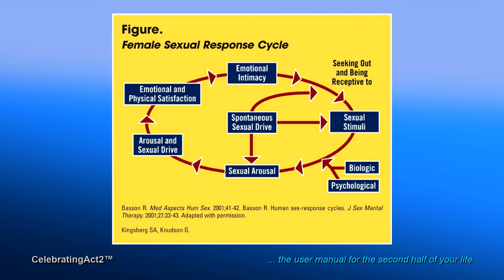Dr LIZ MD on Women's Libido: A NEW TAKE!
You may have thought that we already knew everything about libido! Of course, there's always something new. In this video Dr Liz MD shares with Celebrating Act 2™ viewers the new way of looking at how a women's libido works. She mentions the pioneering work of Masters & Johnson, reminds us that libido is not just about sexual response but motivation, drive and a satisfaction with life and then shows how the new way of thinking sees women's libido and female sexual response -- including physical and emotional intimacy, arousal, stimuli and satisfaction-- now, as a CYCLE rather than a straight line. Of course she explains how this changes our understanding of women's libido and its importance to our relationships.  This is an important video for both men and women and as always Dr Liz explains everything in a warm, caring manner.